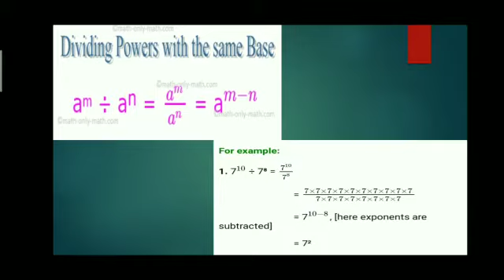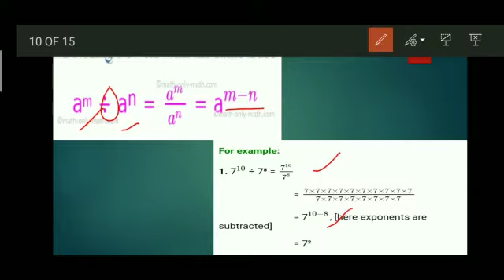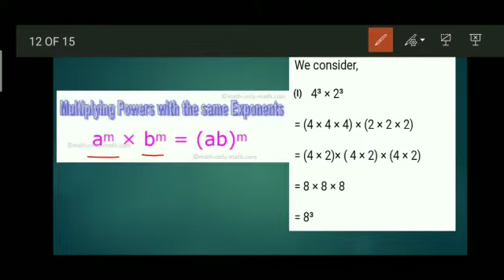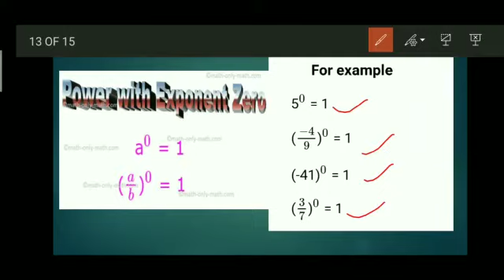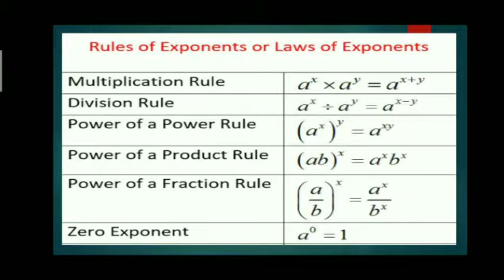Grade 7 Maths Ex 13 2